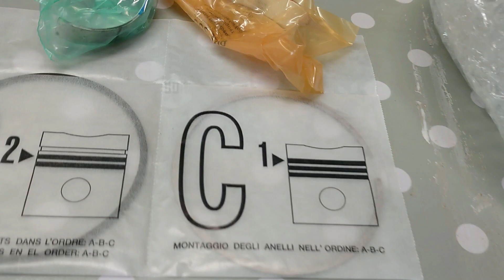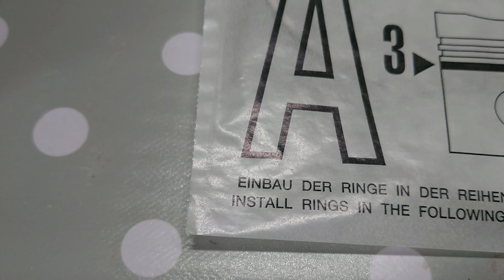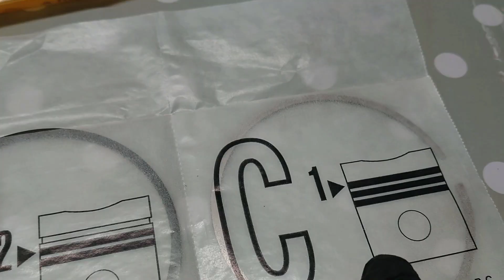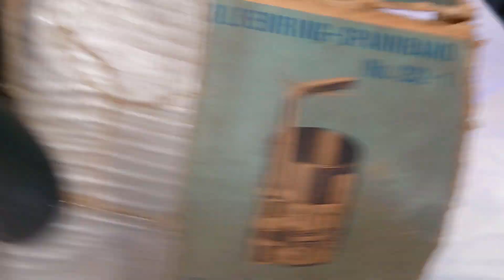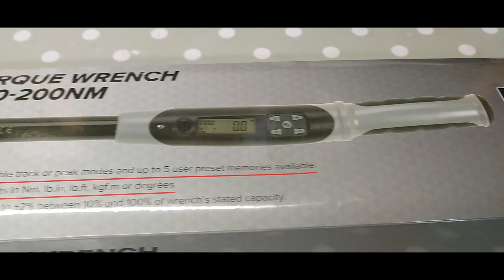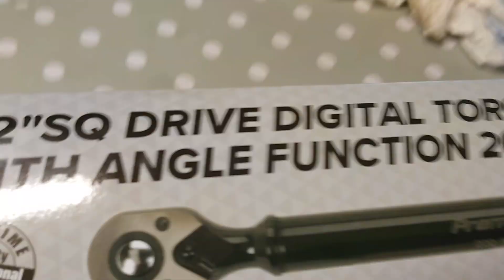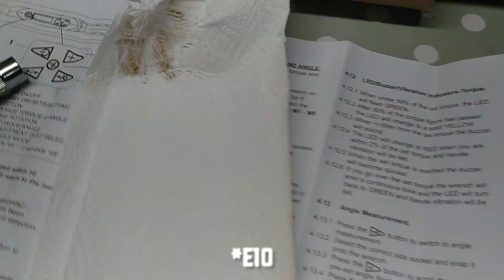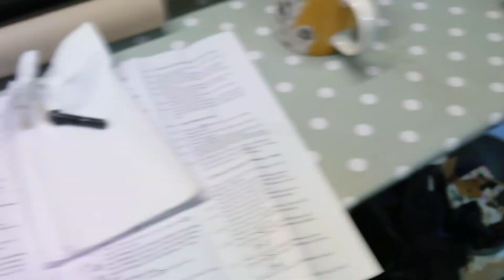Changing the damaged Piston on my BMW F10 M5 S63TU engine rebuild on the driveway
The BMW F10 M5 S63TU Engine rebuild begins here! It's time to put the replacement piston in .

It's been quite a while building up to this point, but we're finally here.

I've got new rings, bolts, bearings and a new to me (secondhand but good) piston.

This should be pretty straightforward. 1) Fit the rings and add a little lube. 2) Compress rings. 3) Insert piston. 4) Tighten bolts to spec.

In order to make sure I've got the right torque etc I bought a new digital angle torque wrench that was supposed to make the job easier. Turns out that the torque wrench doesn't like working upside down when doing the digital angle piece! But we got there in the end.

Now that the piston is in I've just got to replace the bearings on the other 7 rods and then I can close up the bottom end and start the top end rebuild.

I've also started a Buy Me a Coffee page, any and all donations are gratefully received and all proceeds go back into making sure this car gets back on the road.

Rich

You can also find me on the other social media platforms for nuggets before YT updates.

Chapters:
TBC

"Actionable"